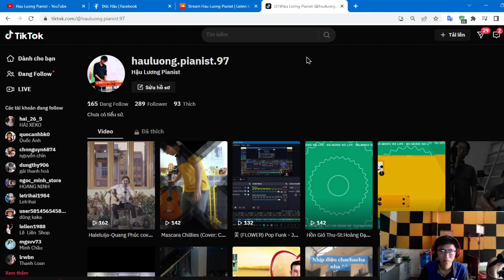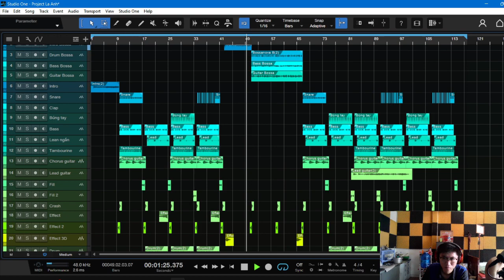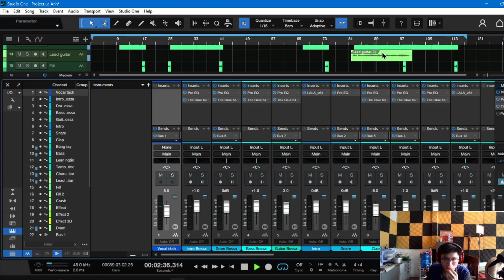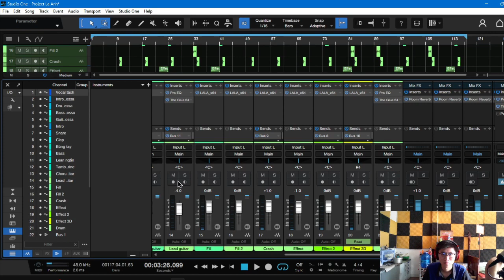Là anh (lời Việt Phạm Lịch) | Sáng tác: Từ Các | Remake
Là anh (lời Việt Phạm Lịch)
Sáng tác: Từ Các
Remake by Hậu Lương Pianist